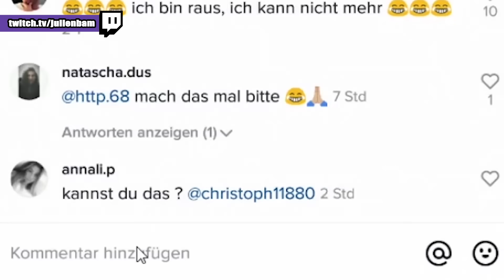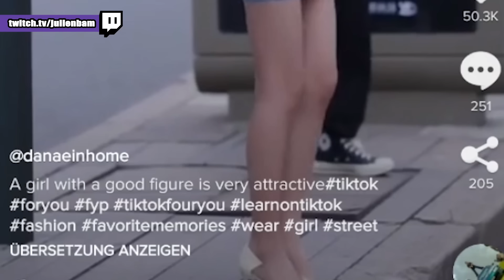REZO, JULIA BEAUTX und JU reagieren auf TIKTOKS weil ja lol ey | Julien Bam Twitch Highlight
Freunde! Julia Beautx hat mich wieder in meinem Schlafzimmer besucht. Achja, Rezo ist auch cool.

TECHNIK-KRAM, den ich für den Stream verwende (Auswahl)*
► Monitore:
► Hochkant Monitor für den Chat:
► Mikro:
► Mikro Stativ:
► Gaming Controller:
► Elgato Capture:
► Elgato Party Chat Adapter:
► Green Screen:
► Beleuchtung (2x):
► Kamerastativ:
► Stream Deck:
► Mikrofonvorverstärker:
► Echo Show 8